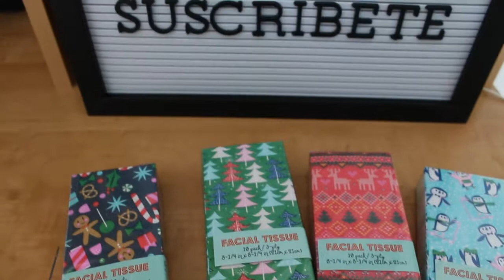HAUL DE NAVIDAD DOLLAR TREE Y TARGET | EDICION 2018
Hola amigos bienvenidos nuevante hoy les comparto un vídeo de compras de navidad económicas y bonitas de seguro les encantará. LIKE, COMENTA y COMPARTE.

Información Adicional:

Diseño de mis miniaturas y banners, edicion de mis fotos con PicMonkey

Si aun no te suscribiste al canal te invito a hacerlo y ser parte de esta familia apoyame para llegar a los 6K te dejo aquí el link directo al canal.

En este canal encuentras videos de Recetas de comida variada, Haul de Compras, Moda y Estilo de vida en general!

Gracias de antemano por tu apoyo, al final del video también te dejo mis redes sociales para estar mas comunicados, mil gracias una vez mas por verme, y espero muy pronto verlos en un siguiente video.❤️

Thank You very much for your support I hope I can  see you again in my next video!